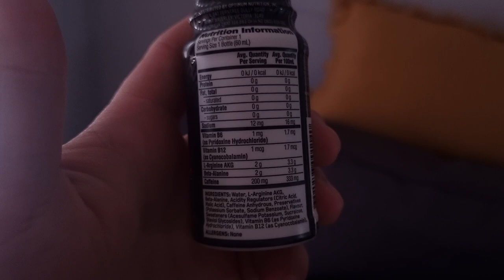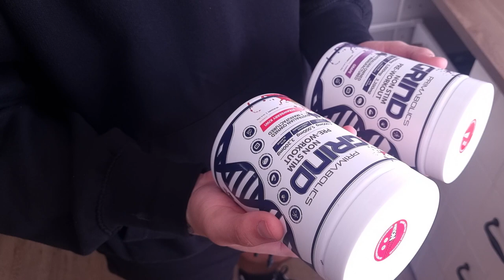Chest Day Gym Vlog (Vacuum & Vacuum's)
Join us for another Vlog adventure. Hitting a chest and arms day as well as some posing and vacuum shopping